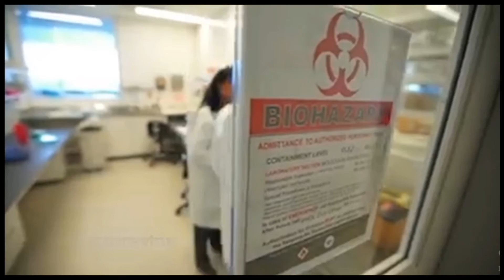आइए जानते हैं कोरोना वैक्सीन किन-किन चरणों तक पहुंचा है../Corona vaccine research in India.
आइए जानते हैं कोरोना वैक्सीन की किन किन चरणों तक पहुंचा है..
आइए जानते हैं कोरोना वैक्सीन की किन किन चरणों तक पहुंचा है../आइए जानते हैं कोरोना वैक्सीन किन किन चरणों तक पहुंचा है../होने वाला है कोरोना वैक्सीन का इंतजार खत्म...
भारत का योगदान, कोरोना वैक्सीन पे विज्ञान..